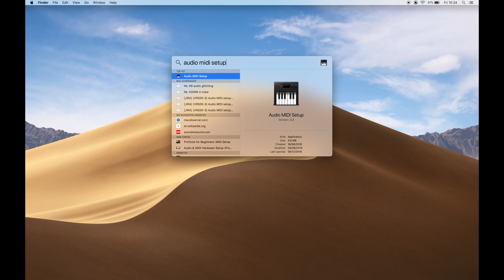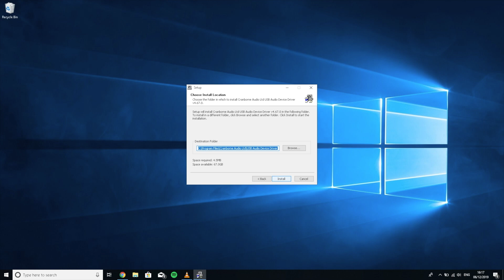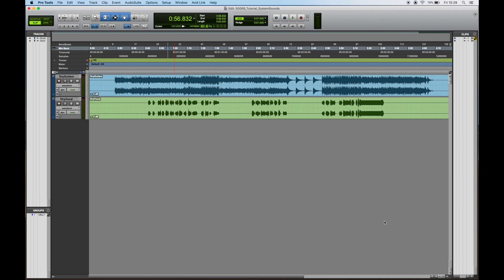500R8 Quick Tutorial | Configuring 500R8's USB Outputs For System Sound And DAW Playback.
NOTE: This video refers to firmware v0.9. Please refer to the latest 500R8 manual for up-to-date channel assignments & features found in firmware v1.3.

In this weeks tutorialtuesday, Elliott walks us through how to send audio into 500R8's dedicated Monitor Controller using dedicated DAW return paths on USB channels 9 and 10.
By setting up the correct stereo outputs in your mac/Windows device, you can easily and independently blend between the live tracks coming from the Summing Mixer and the audio coming from the DAW playback allowing you to effortlessly flip/flop between live and program material whilst accessing all of 500R8's speaker management facilities. This video focuses on both mac and Windows for system sounds as well as how to setup the correct monitor path in popular DAW, Pro Tools.
Check below for more information on how to do this in other DAWs:
Cubase:
"Assign the Device Port of the Stereo Out to 500R8 USB Output 9 and 10"
Logic pro X:
"Logic Pro has a slight work around that is required to setup up audio playback. Please follow the "Custom Configuration For Logic Pro X" instructions from page 51 of the 500R8 User manual"
Page 51:
Please consult the user manual of your chosen DAW for instructions on how to do this in other DAWs.